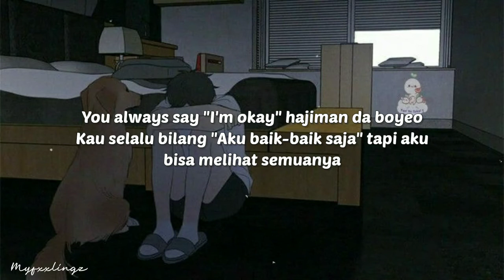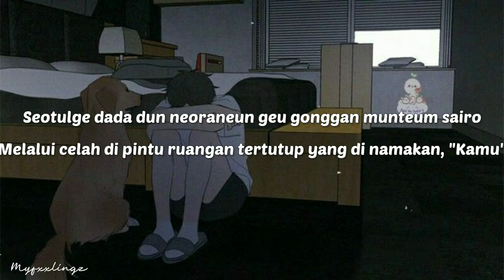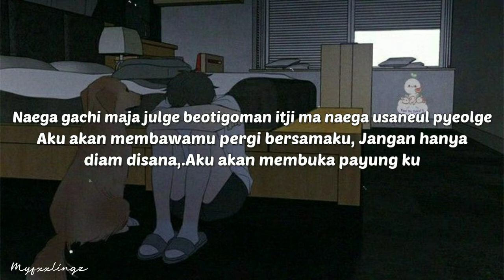STRAY KIDS (스트레이 키즈) - 'SILENT Cry's Lirik & Terjemahan (Rom/IndoSub)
Referensi :
» Indo Sub : myfxxlingz
» Pict : Pinterst
ㅤㅤㅤㅤㅤㅤ

❎ DON'T BE A GHOST!

Thankyou ~